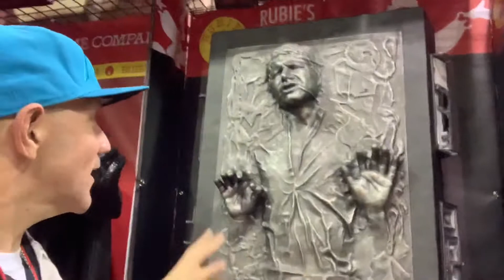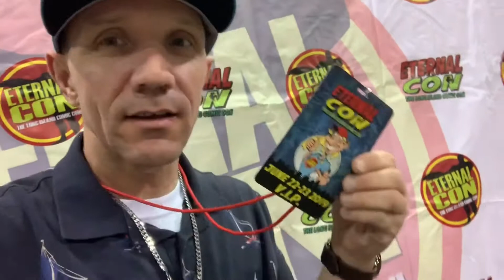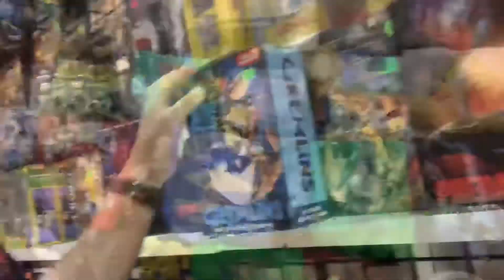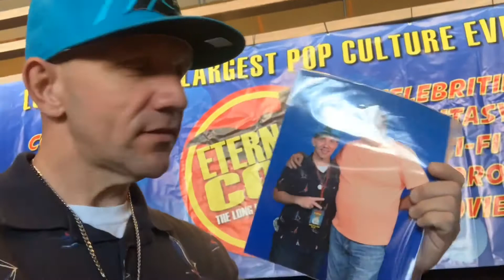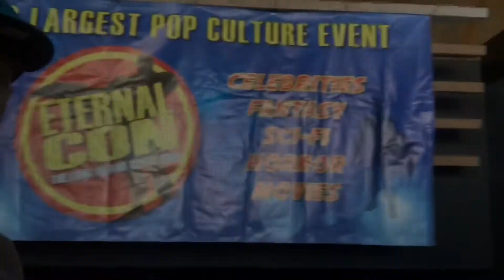Comic book festival in Long Island 2019 vlog.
Long islands own Comic book festival. Once a year in Long Island at the Nassau coliseum. Eternal con comes to town. It started a few years back at the aviation museum. It was a small festival in the beginning. Now it took over and has a life of its own. Celebrities meet and greets happen and cos play events happen. Didn’t take a video of that didn’t want to get my video pulled. You were there.